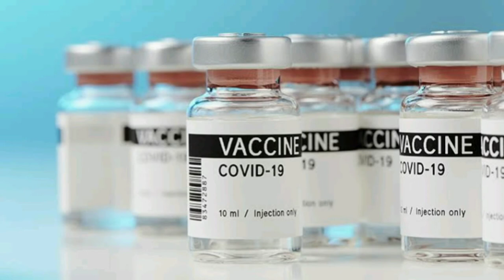virus Breaking news Facts Of Corona /Vaccine Doubters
follow me my channel